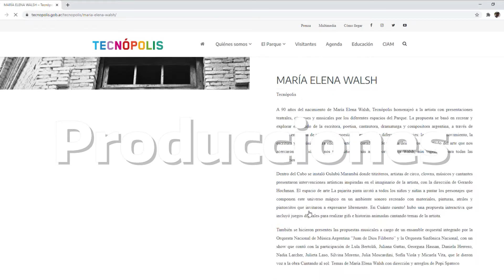Lanzamiento página web de Tecnópolis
Ingresá a y conocé una nueva manera de vivir